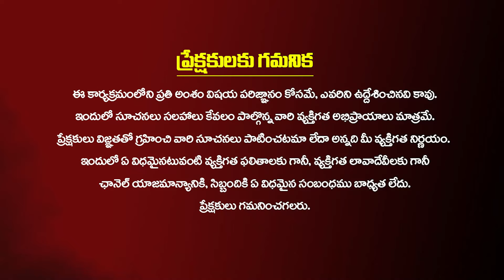జోగయ్య ఆమరణ నిరాహారదీక్ష ... ? | hari rama jogayya deeksha | Pawan Kalyan | Kiran tv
జోగయ్య ఆమరణ నిరాహారదీక్ష ... ? | hari rama jogayya | Pawan Kalyan |  Kiran tv